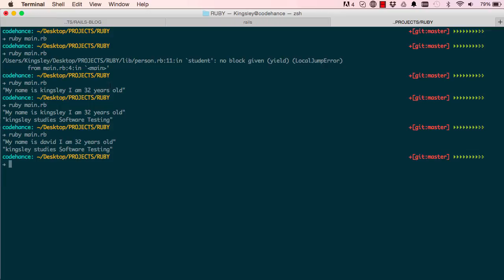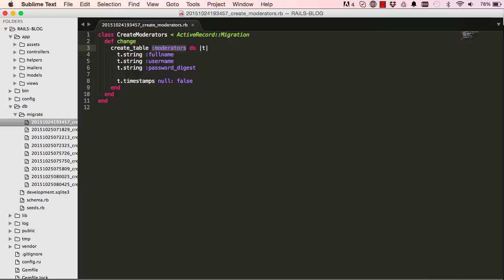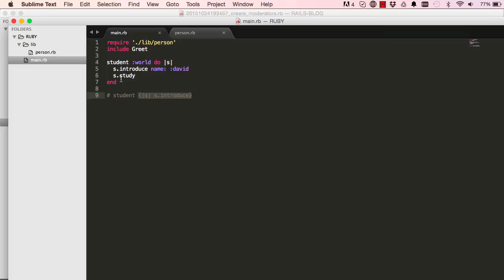Learn Ruby on Rails Tutorials for Beginners (Building Admin System) - Lesson 10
Learn Ruby on Rails Tutorials for Beginners (Building Admin System)

These series of video tuts are a continuation of the bootstrap series on building a blog with an admin system.
In these vids we bring life to the bootstrapped pages, utilizing the awesome power of Ruby on Rails with close
attention to Ruby programming language we will code the back-end of our blog system.

You don't need to have any experience in Ruby or Ruby on Rails framework, these lessons are completely beginner focused.

Also you are very welcome if you are from PHP, python, javascript, C#, Perl or any other programming backgroud.